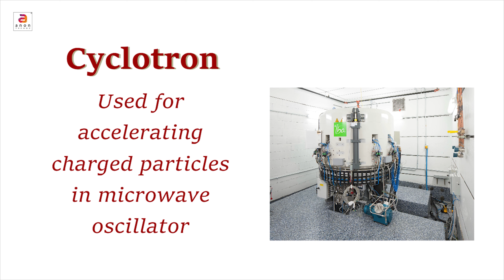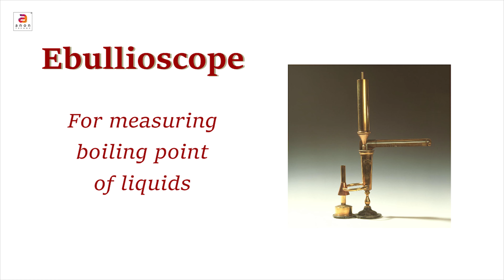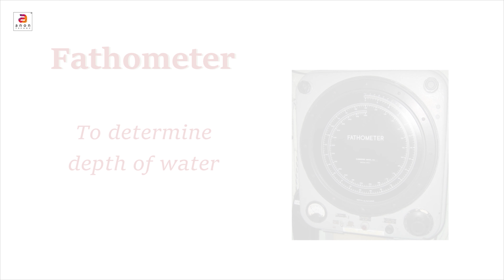Scientific Instruments And Their Uses | Part 2 | General Science | Science GK | General Knowledge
Riddler (formerly GK with Anon) presents “Scientific Instruments”. This video is about various scientific instruments and their uses.

Riddler (formerly GK with Anon) is an innovative YouTube Channel providing valuable, relevant and enjoyable online education pertaining to General Knowledge. Riddler will explore through the Indian and World Geography & History, Everyday Science, International Organizations, Awards & Honors, Indian Economy & Politics, The Constitution of India, Current Affairs, etc. General Knowledge topics and questions enables you to score higher and also gives you an advantage edge over others in the Group Discussions and Personal Interview rounds.